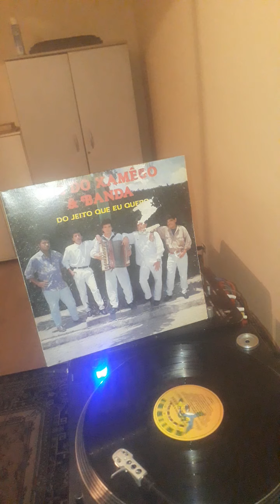Os 3 do xamego forró do mexe mexe